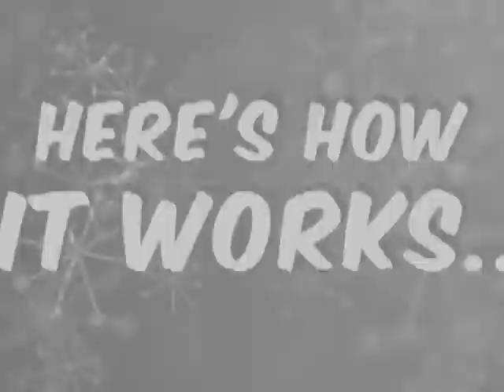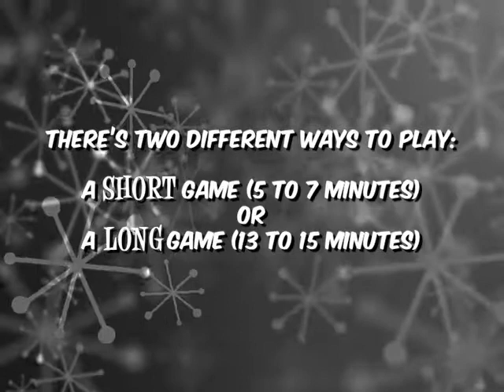Introducing... "Retro Holiday Screen-It!"- An all-new Christmas online game!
Introducing our new Retro Holiday SCREEN-IT! interactive game!

Watch clips from your favorite classic holiday shows... then, test your observation skills! With multiple clips and multiple questions, the game is different every time you play it. Featuring... The Andy Griffith Show, The Beverly Hillbillies, The Burns and Allen Show, The Jack Benny Show, The Lucy Show, Ozzie and Harriet, Petticoat Junction, AND MORE!!!

Merry Christmas and Happy New Year from your friends at Video Ideas!